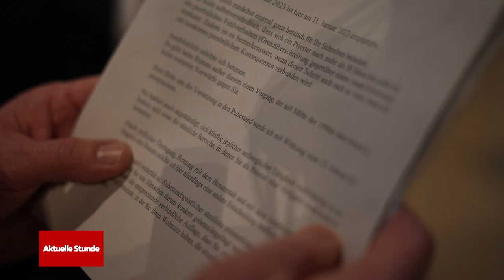Missbräuche in katholischer Kirche: Priester macht es selbst öffentlich | WDR Aktuelle Stunde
Das hat es in der katholischen Kirche wohl noch nicht gegeben: Am Ende eines Gottesdienstes hat ein 82-jähriger Pfarrer heute (12.02.) sexuelle Übergriffe auf einen damals 18-jährigen Schüler offen zugegeben und um Entschuldigung gebeten. Der Priester hatte ihn Ende der 1980er Jahre mehrfach sexuell belästigt, unter anderem bei gemeinsamen Autofahrten.

Mitte der 1990er Jahre hat der Vater des Schülers die Taten wohl dem Bistum gemeldet – der Priester gab den Missbrauch auch zu. Trotzdem soll das Bistum Münster das jahrelang für sich behalten haben.

„Hätte das Bistum damals anders reagiert, wäre es nie zu der Situation heute in der Messe gekommen“, sagt das Missbrauchsopfer. Ihm sei es nicht darum gegangen, sich an dem Pfarrer zu rächen – denn er stehe ja zu seiner Schuld.

Das Bistum Münster stand schon mehrfach wegen Missbrauchsfällen in der Kritik.